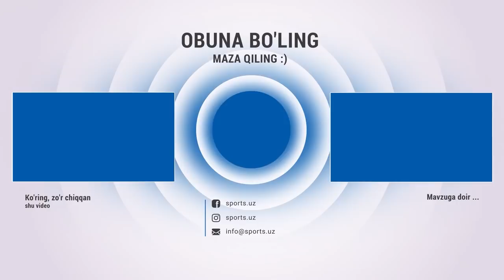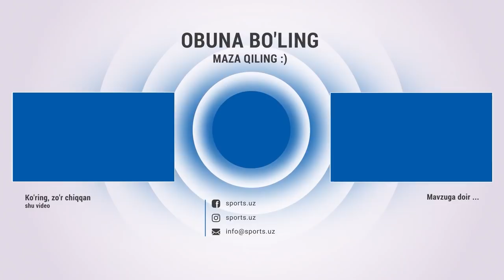Реванш олинди! Рамазон Темиров аламидан чиқди